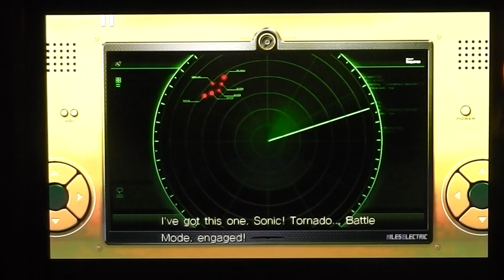Sonic Unleashed Walkthrough Xbox 360 Part 3